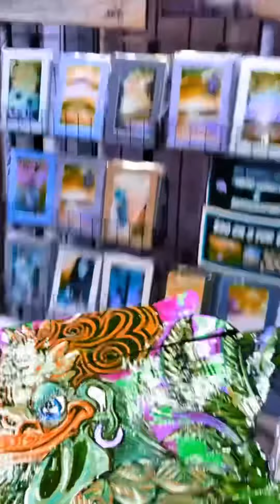Jimmy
7 artists and friends gallery on 213 Simonton Street in Key West Florida. Text or call jenifer at 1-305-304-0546 For an appointment